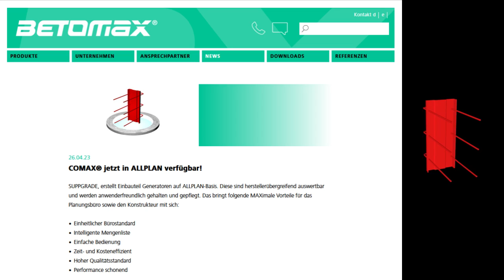#007 "Let´s talk about COMAX" - Wissensaustausch Bauplanung